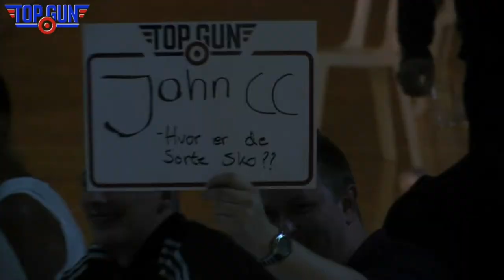Top Gun dart: optakt til Assens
Optakt til næste runde i dartturneringen Top Gun. Næste runde spilles i Assens.